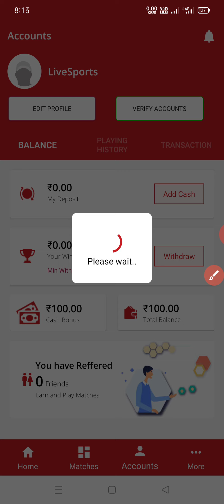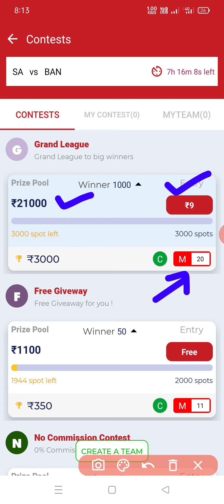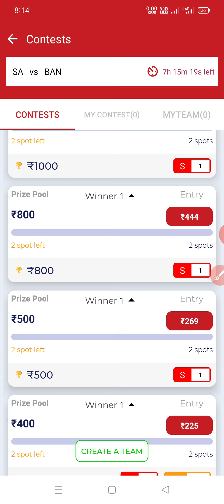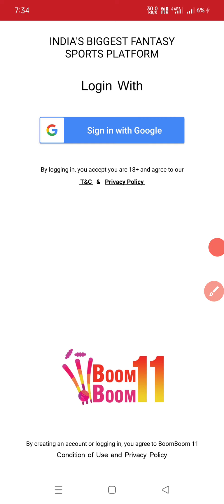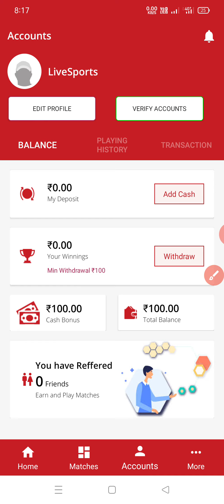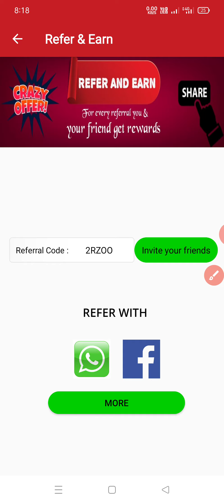New Fantasy App 100 Bonus Use | Paytm Withdrawal Fantasy App | Free Fantasy Cricket App | BoomBoom11